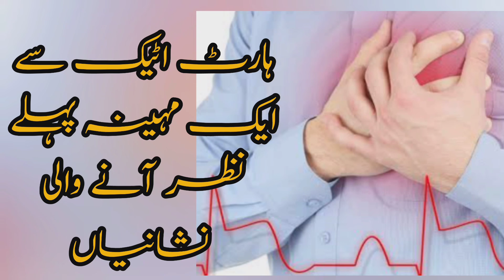how to know heart attack symptomes || heart attack ki mhina phly nazar any wali alamat